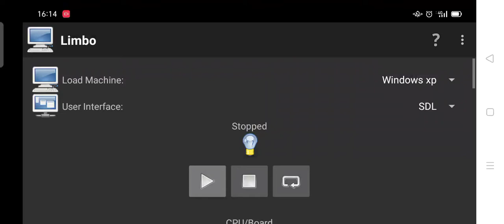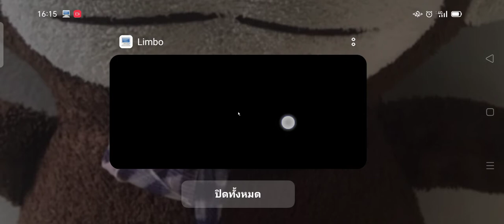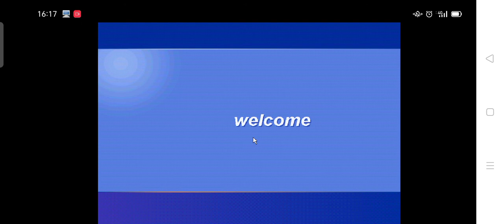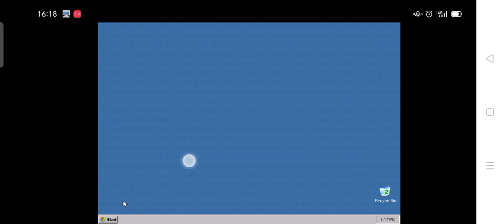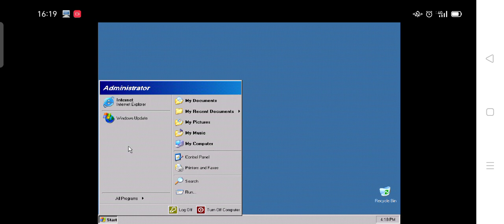Windows xp on limbo pc emulator